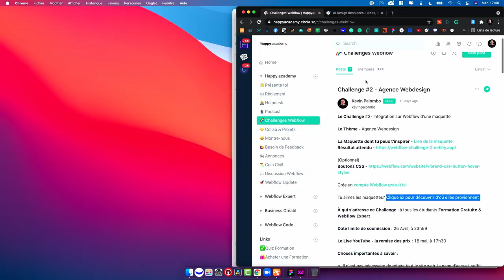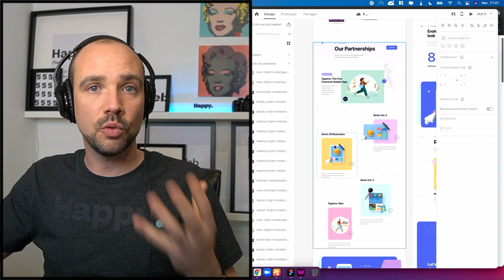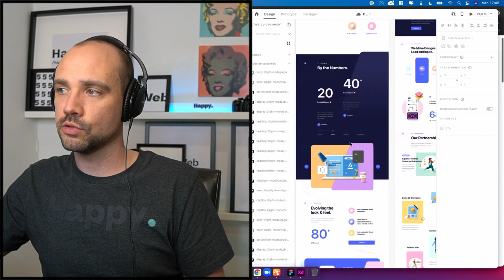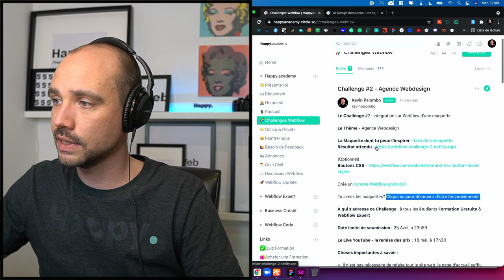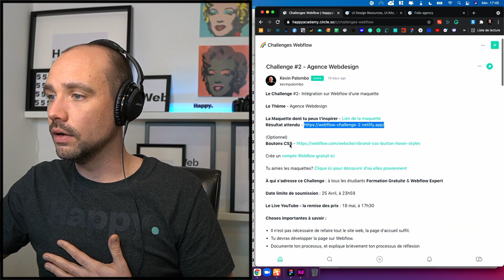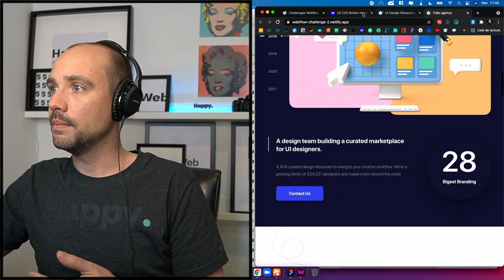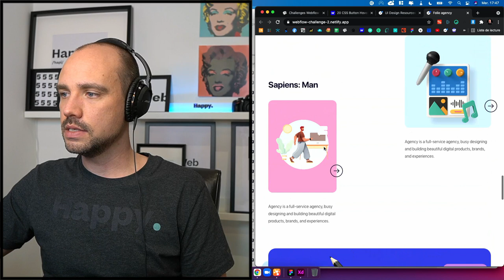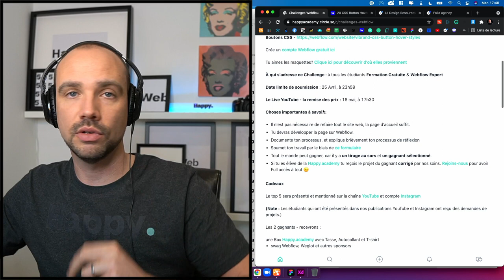Challenge Webflow #2 - Première maquette & Ressources- 2021